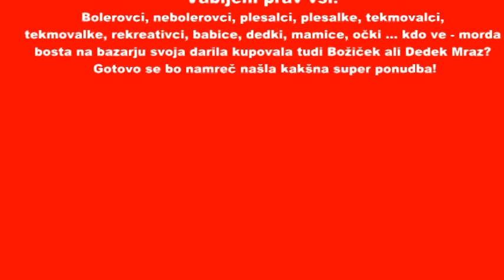Bazar * Plesalec plesalcu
Vabljeni v soboto,  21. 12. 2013 v Bolero, na Dunajsko 49, kjer bo med 10.00 in 13.00 uro potekal bazar PLESALEC PLESALCU!

Prodajate lahko svoje stare plesne kostume, morda imate odvečne bleščice, za katere ste odšteli malo bogastvo, sedaj pa se valjajo nekje v predalu, prerasle superge ali stepke, plesne čeveljce, ki so tako zelo lepi, ampak žulijo in jih nikoli ne obujete? Premajhno trenerko, ki jo je bilo treba nujno kupiti, čeprav je bila že v trgovini malo tesna!